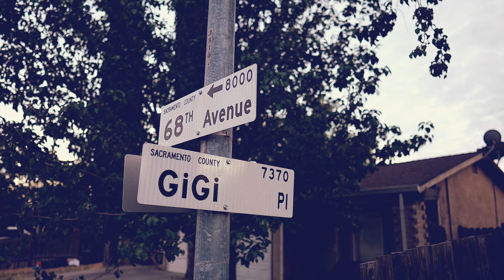68kevvy - Mobb Way (Music Video) II Dir. Pylit Films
(Artist Submitted)
Prod. Andyr

New artist and 916 representative 68kevy delivers the single and visual "Mobb Way" directed by Pylit Films. This addicting slap is definitely one to add to your playlists. This music video also features a skit in which 68kevy delivers a visual representation of a day in the life of the streets. Regardless of what happens in his life, he knows his death won't be in vain since he's living it to the fullest. Tap in with it right here! (Artist Submitted)